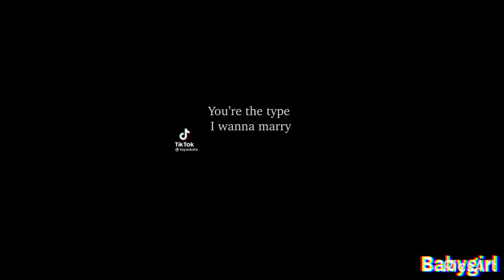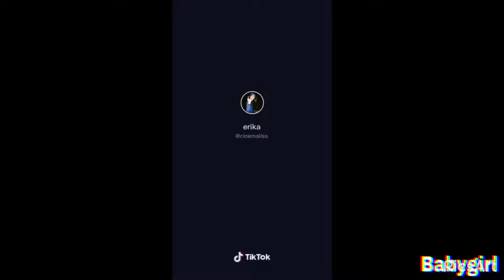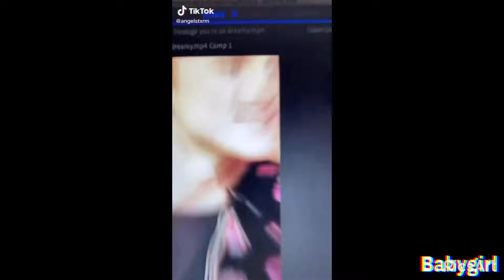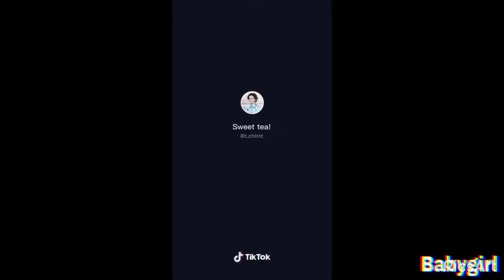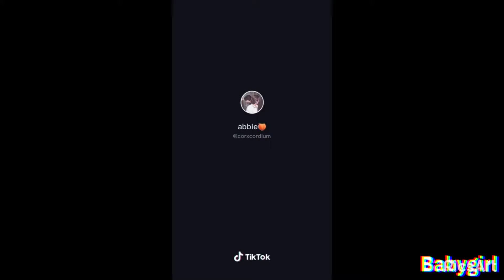TIMOTHÉE CHALAMET 🦄✨ TIKTOK COMPILATION 🪐🪐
This video is made up of TikTok videos 🧚‍♀️🧚‍♀️

Blessing for your both eyes and ears 💖💖